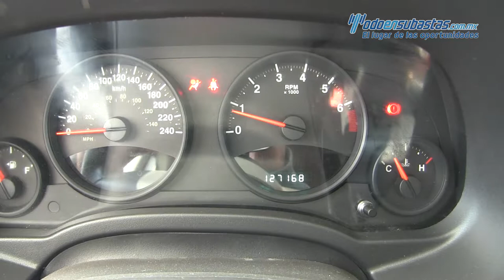Jeep Compass Sport 2012 -181478